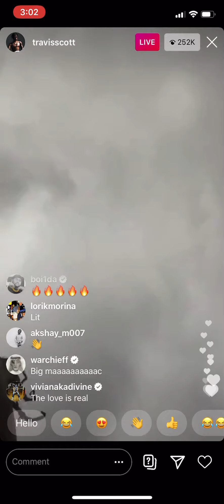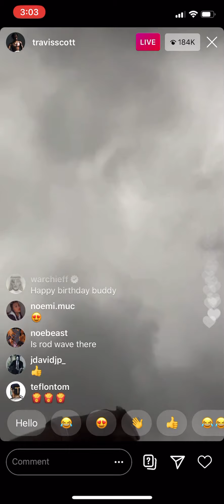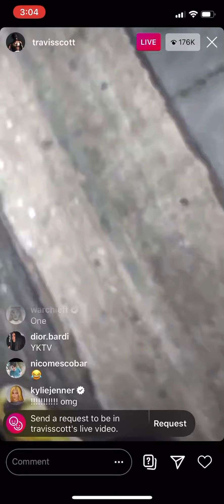Travis Scott x McDonalds collab Pop Up LIVE